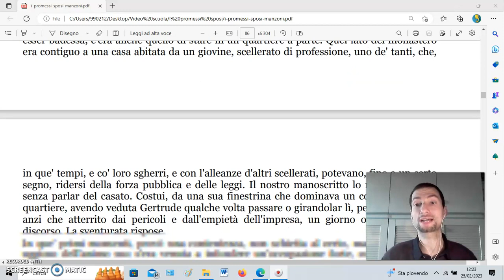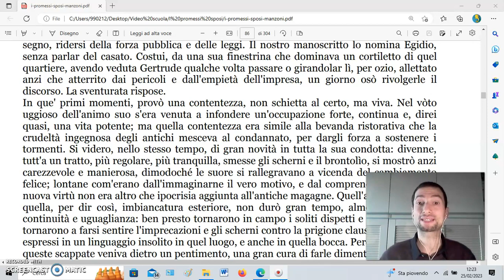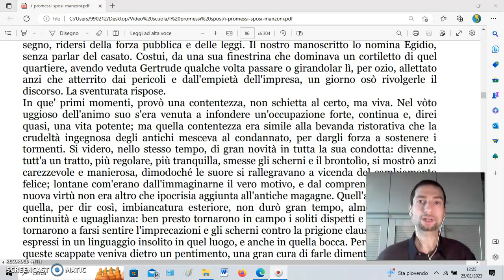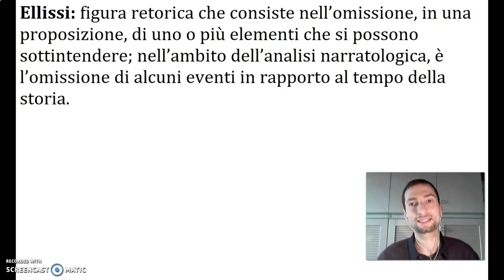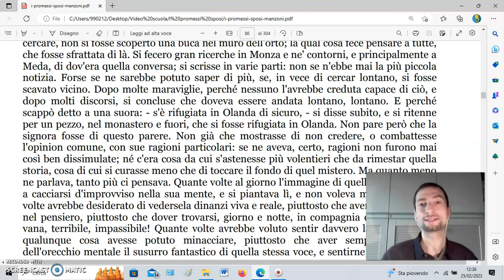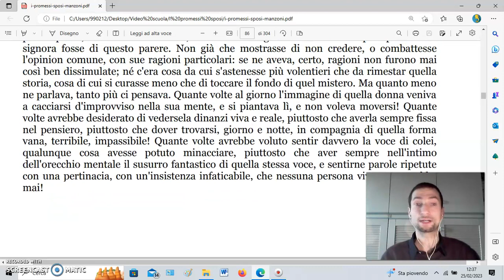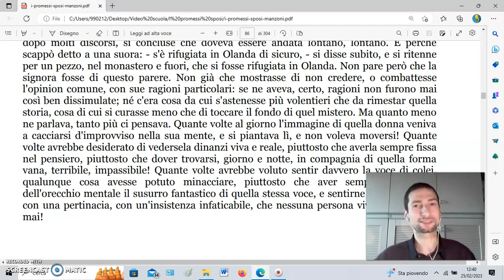La monaca di Monza: reticenza ed ellissi ne I promessi sposi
Video-lezione dedicata all'utilizzo delle figure retoriche della reticenza e dell'ellissi all'interno de "I promessi sposi", con un'analisi delle tecniche narrative adoperate da Alessandro Manzoni nel decimo capitolo del romanzo: quello in cui viene completata l'analessi sulla figura di Gertrude, la monaca di Monza, alludendo al suo rapporto con lo "scellerato" Egidio e all'assassinio della conversa, suggerito mediante allusioni rispetto alla versione ben più esplicita presente nel testo di "Fermo e Lucia".